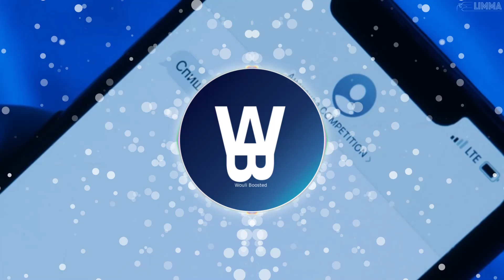SXULCVTCHER x VAMPXL - Clube Noturno [ONLY BASS]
📍 SXULCVTCHER x VAMPXL   Clube Noturno 📍

🎧 Use your headphones for a better experience ! 🎧
🔔 Active the bell ! 🔔
👍 Put a Like ! 👍
⚠️ Warning for epileptic people ! ⚠️